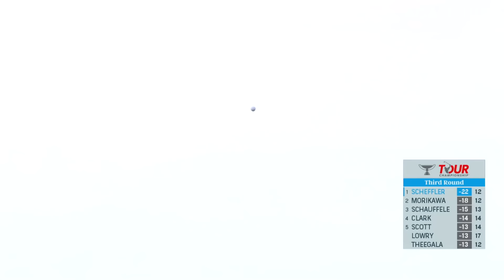Every shot from Scottie Scheffler’s win at TOUR Championship | 2024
Check out every shot broadcast from Scottie Scheffler’s win at the 2024 TOUR Championship. After entering the week 10-under in the Starting Strokes format, Scheffler carded rounds of 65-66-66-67 to finish 30-under, winning his seventh tournament of 2024 and claiming his first FedExCup title.

Welcome to the official YouTube channel of the PGA TOUR. Here you can find everything you need to stay up to date with the world’s foremost golf tour. Check in for highlights from every tournament along with player profiles, exclusive series, swing analysis and all the greatest shots and amazing moments.